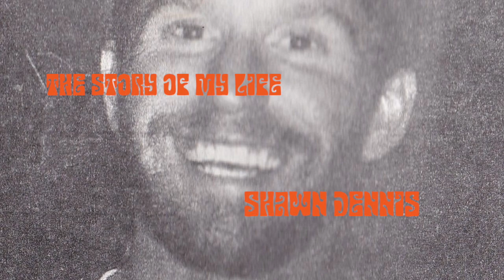The Story Of My Life - Performed by Shawn Dennis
Rachel Belendez, a lady I know up here in Grass Valley CA , is always telling me about how talented her brother Shawn was.  He sang, he drew and excelled at many things.  She brought in a CD that included this song with him singing the Neil Diamond song The Story Of My Life which is wonderful  in and of itself.   It was amazing  how beautifully Shawn sang it.   I  remixed it and put it up on youtube for Shawn's extended family to hear him again.

Mike